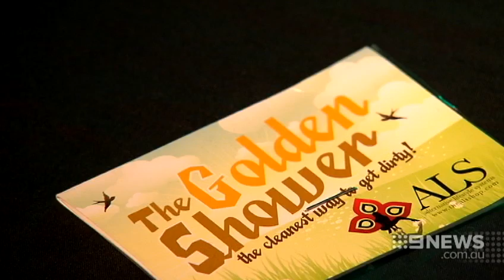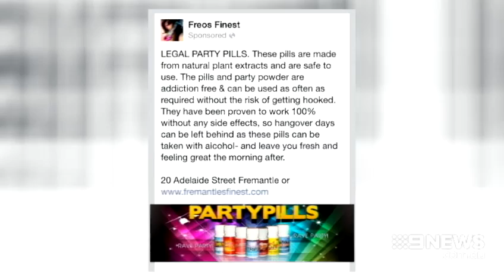Freo's Finest Speaks Out | 9 News Perth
You're about to meet a Perth man who peddles synthetic party pills and products to hide drug use. But what he's doing isn't illegal because the items aren't banned yet. And Travis McLeod says he has nothing to be sorry for.